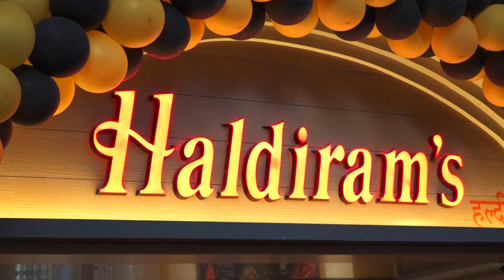Tv ActressTina Dutta Launch Of The New Outlet Of Haldiram | Live Bollywood